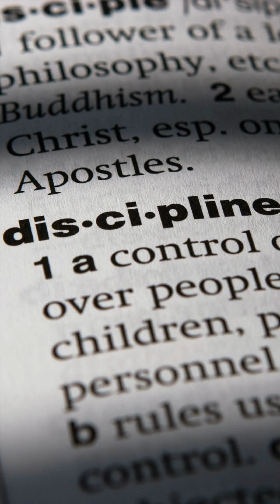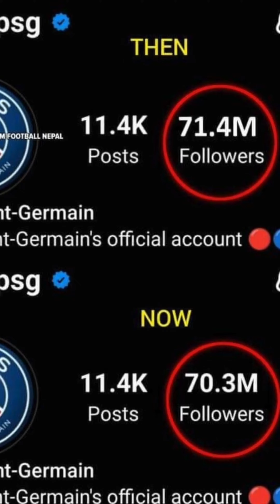Messi le kina PSG sanga Mafi magyo?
yo video ma Messi le afno club PSG sanga kina mafi magyo vanne kura haru ko facts haru rakheko xa.